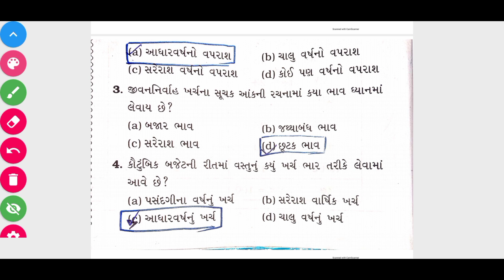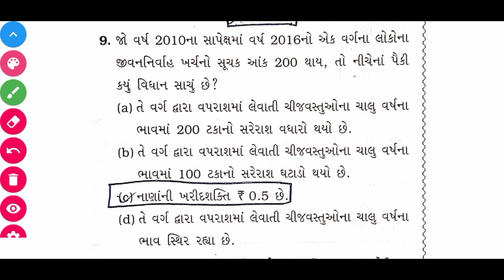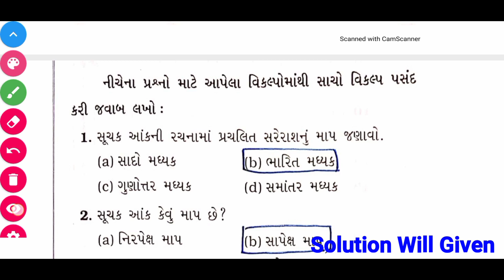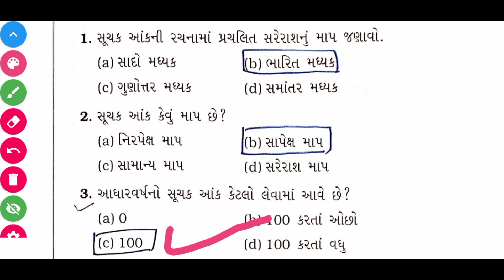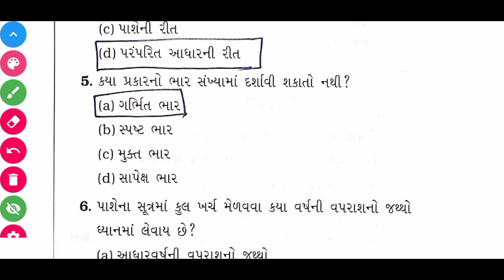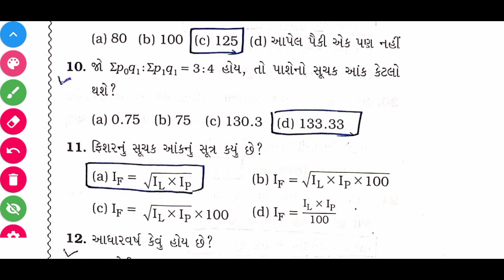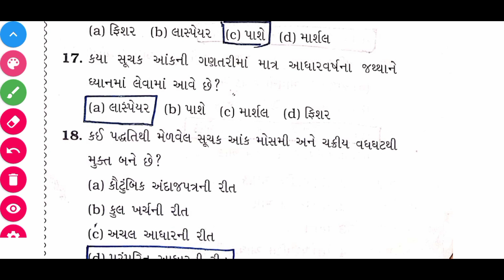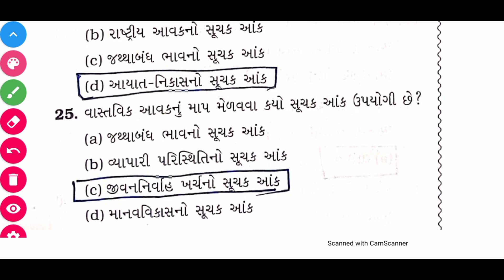આંકડાશાસ્ત્ર || Statistic || STD-12 textbook આધારિત || સબ ઓડિટર માટે ઉપયોગી પ્રશ્નો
100 percent Success Gujarat,

સબ ઓડિટર માટે ઉપયોગી બૂક

Sub Auditor માટે ની બુક લિંક નીચે આપેલ છે કોપીરાઇટ ના કારણે PDF મળશે નહી જે પણ બુક ખરીદવા માંગે છે તે નીચે ની લીંક પર ક્લિક કરે..

અતુલ પ્રકાશન

અન્ય મા કામગીરી ને લગતી વાત આવરી લેવાઈ છે.

સમય નો સદ ઉપયોગ કરો અત્યારે સમય છે આપની પાસે બુક વસાવી ને તમારી તૈયારી ને શાનદાર બનાવો